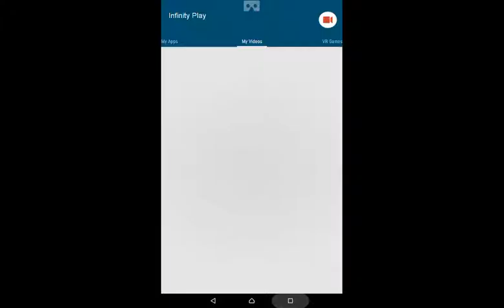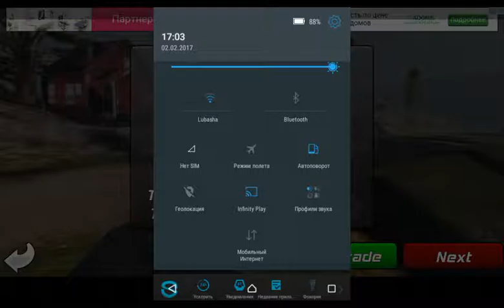Trial Xtreme 3 Norway level 16